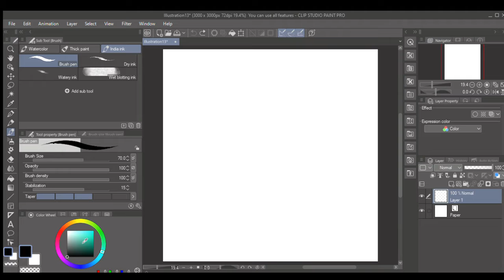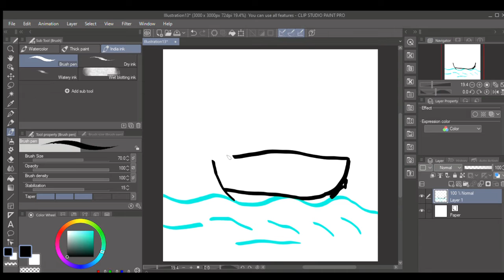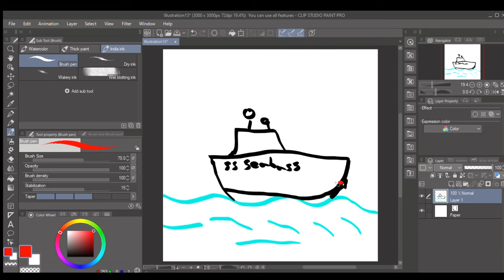How to paint: A Boat that never Dies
Today we a paint a Boat, follow along to have your own sea worthy vessel. A vehicle that wont die.